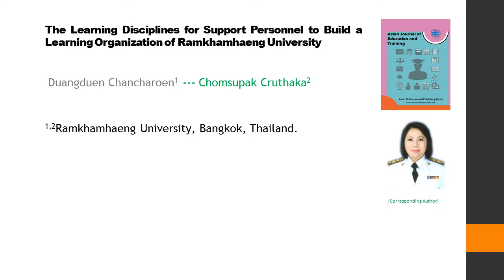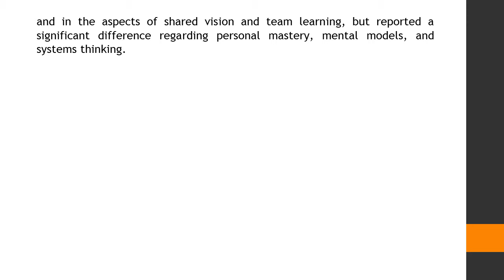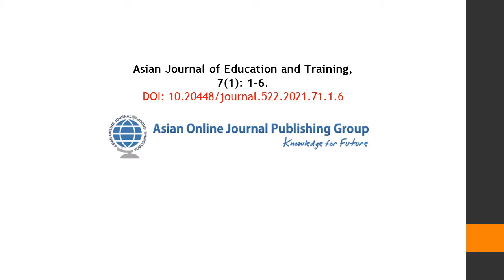The Learning Disciplines for Support Personnel to Build a Learning Organization of Ramkhamhaeng Univ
The Learning Disciplines for Support Personnel to Build a Learning Organization of Ramkhamhaeng University